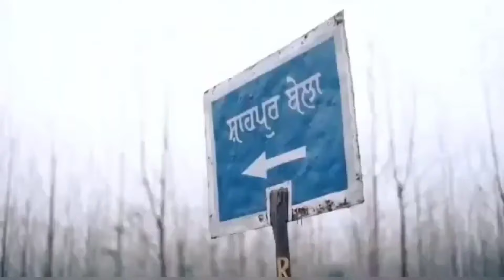FLP GIRLS ACHIEVERS IN FOREVER LIVING PRODUCTS | WIN23 | 23 POWER